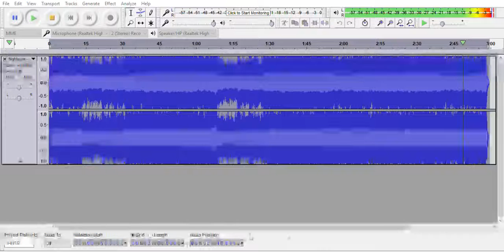Nightcore Guren no Yumiya Shingeki no kyojinAttack on titan opening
Guren no Yumiya Shingeki no kyojinAttack on titan opening